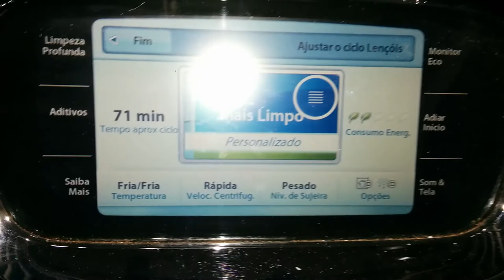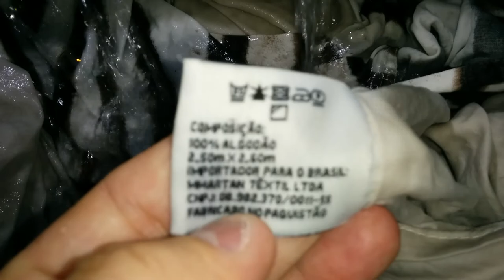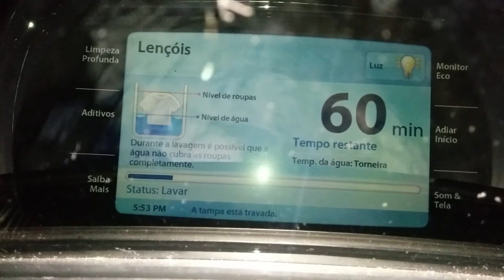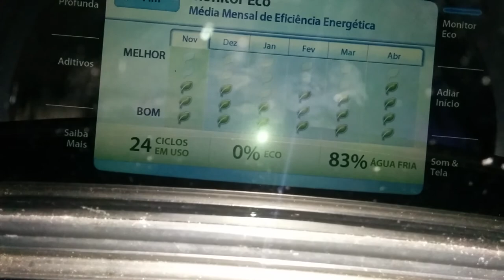Whirlpool Vantage - Sensing and Start Wash